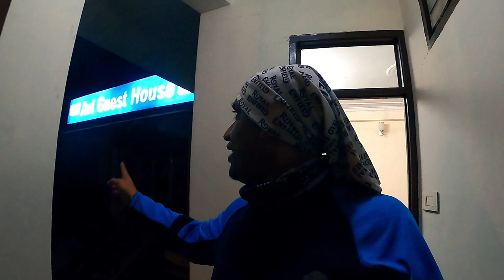Day#1 Delhi to Banikhet(Dalhousie) Bike trip Sach Pass Shinkula pass | Himalya Adventure Bike Trip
Lets enjoy new series of Vlog Great Himalaya Expedition 2020, Our Itinery of this tour was Delhi~Banikhet~Bairagarh~Such Pass~Killar ~ Udaipur~Thandi~Jispa~Shinkula Pass~Sissu~Atal Tunnel~Manali~Aut Tunnel~Tirthan Valley~Jibhi~Jalori pass~Shanz Valley~Narkanda~Shimla~Ambala~Delhi.(7 days Bike Trip)

ALSO WATCH MY LADHAK SERIES

                                                             ➤   TAGS  ➤
crossing atal tunnel from sissu to manali
ride safe  under corona pandemic
atal tunnel noth portal sissu
atal tunnel south portal manali
atal tunnel length 9km
atal tunnel via south portal manali
atal tunnel distance
atal tunnel project
atal tunnel in hindi
spiti turn via rohtang or atal tunnel
rohtang tunnel crossing
loacdown ride
Intro video sach pass ride
Shinchula pass bike tour
Sach pass bike trip from Delhi
Jallori pass road trip from Delhi
Tirthan valley bike trip
Delhi to sach pass road trip
Delhi to Dalhousie bike trip
Sach pass Delhi to banikhet bike trip
Cheapest hotel in banikhet

.                                                       ➤MUSIC➤
NCS Music